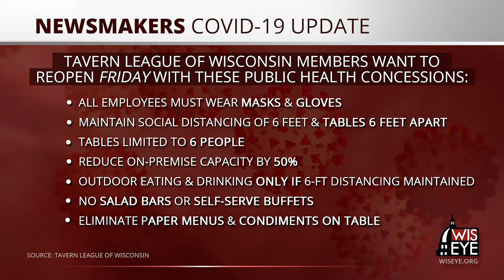Newsmakers: COVID-19 Update with Tavern League of WI Executive Director Pete Madland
On May 6, 2020, WisconsinEye senior producer Steve Walters interviewed the Tavern League of Wisconsin's Executive Director Pete Madland for a COVID-19 update as it impacts Wisconsin's retail beverage alcohol segment of the hospitality industry.